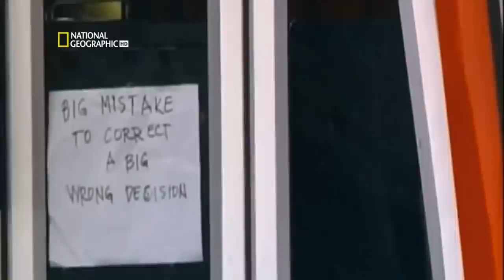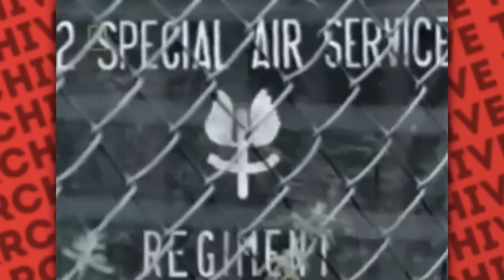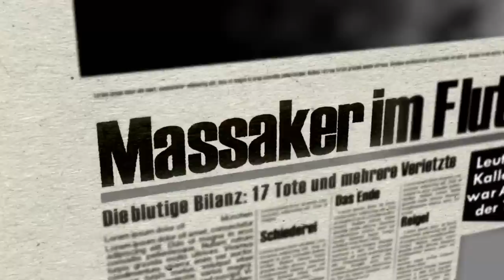Top 10 CRAZIEST EVENTS Ever Caught on LIVE TV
Welcome to Top10Archive! We typically turn to television to escape it all, to leave behind the nuances of life that get us down. Sometimes, the entertainment tube betrays us and filters the worst of the world right into our living room, making it difficult to avoid things like these ten shocking events that were caught on live television.

10. Felix’s SkyDive Record
9. Lee Harvey Oswald Murder
8. Manila Hostage Crisis
7. Fall of Berlin Wall
6. Destroying Saddam Hussein’s Statue
5. Iranian Embassy Siege
4. 1972 Olympic Massacre
3. Challenger Space Shuttle
2. Hurricane Katrina
1. 2011 Japanese Tsunami